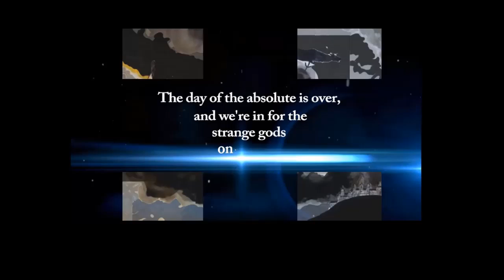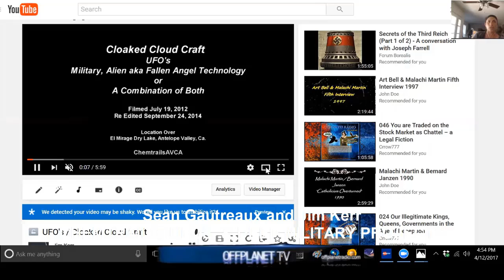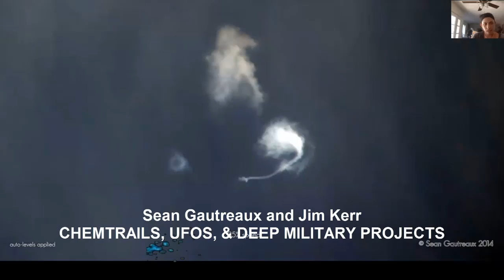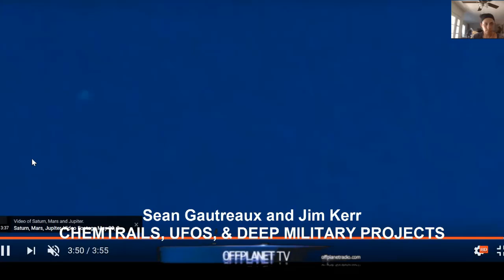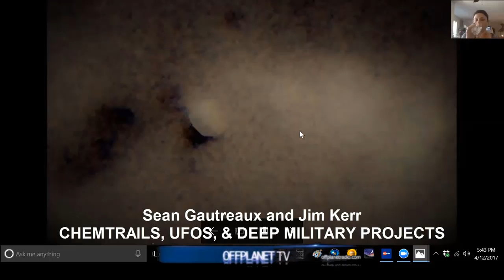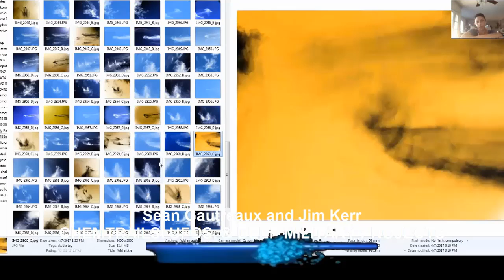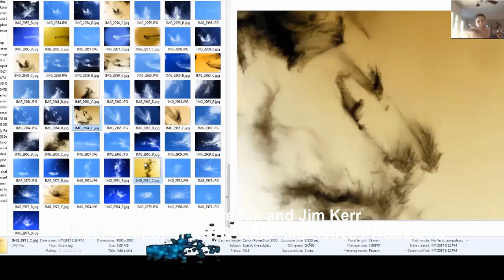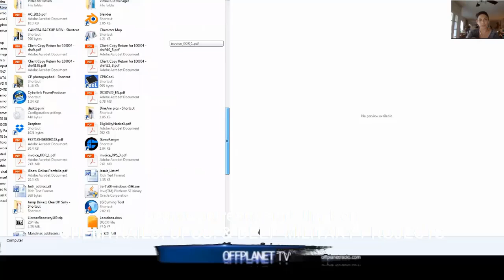Jim Kerr and Sean Gautreaux: Chemtrails, Cloaked UFOs, and Deep Military Projects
Jim Kerr and Sean Gautreaux join Randy Maugans and Emily Moyer with images and videos of cloaked craft and strange events in the skies above. Who/What is in the Skies?

Special music: "Black Hole Surfer" by Omnisense

 We cover the hard research of thousands of images, the scientific, geopolitical, and spiritual aspects, and the fair levels of speculation into related phenomena that cannot be dismissed.

Sean Gautreaux is an artist and photographer, a graduate of Pratt Institute and Louisiana State University, now living in New Orleans, who previously live in New York. He  began to document what he saw in the skies as curious cloud formations, strange lights, and shapes and energies. Using off-the-shelf cameras and software, Sean began forensically analyze the images, revealing startling "cloaked craft" inside the clouds, and strange maneuvers associate to chemtrail/aerosoling operations.
His videos on YouTube continue to astonish and amaze. He is at the forefront of discovering who and what really IS in the skies above.

Jim Kerr is a retired police officer with an extensive background in criminal investigations. He works part time in private security along with conducting high profile criminal investigations and surveillance for a private investigation firm. In 2011, Jim took and interest in Chemtrails and began filming and documenting the skies over the Antelope Valley California in hopes of spreading awareness to this agenda.
Within a short time Jim began capturing strange anomalies in the sky that appeared to have a connection to Chemtrails. Anomalies consisted of obvious man made cloud experiments connected to HAARP type technology for weather control, sightings of UFO’s, signatures of cloaked craft that appear to be using anti-gravity technology and seem to interact with Chemtrails. Visible disk shaped objects and orbs that have a strange attraction to Chemtrail spray and more. Jim connects with other researchers across the U.S. sharing information in search of spreading the truth.